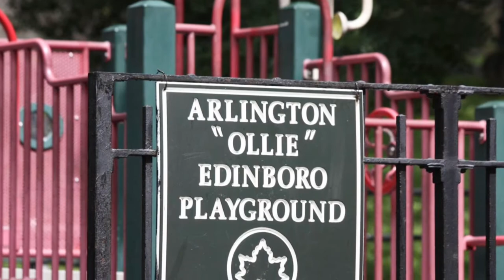BLACK HISTORY MONTH ( feat ) JR. JOURNALIST “BLAKE BEST”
WHEN YOU TALK ABOUT NYC STREETBALL,  PARTICULARLY IN HARLEM.  PLENTY OF NOTABLE NAMES COME TO MIND LIKE  HOLCOMBE RUCKER,  BOB McCULLOUGH &  FRED CRAWFORD THEN THERE'S THE ERA OF GREG MARIUS & THE EBC . .  BUT THERE’S PLENTY FORGOTTEN  NAMES . . HARLEM HEROES WHO WERE RESPONSIBLE FOR SOME OF THE GREATEST GAMES EVER PLAYED IN NYC.   LET’S START WITH ONE OF HARLEM’S EARLIER PIONEERS  LIKE  “ARLINGTON EDINBORO” AKA  MR. OLLIE . . A WAR WORLD 🌎  II VETERAN AND NYC PARKS DEPT SUPERVISOR who got his job as early as
 15 yrs old with N.Y.C PARKS & RECREATION which was never  done before,
WHO DEVOTED HIS TIME & ENERGY KEEPING YOUNGSTERS INVOLVED IN BASKETBALL SINCE THE LATE 1940's
           IT WAS MR. OLLIE WHO GAVE   “HOLCOMBE RUCKER”  HIS OPPORTUNITY AND  START TO WORK FOR THE DEPT OF PARKS.  HE ALSO KEPT THE “HOLCOMBE RUCKER TOURNAMENT” ALIVE  AFTER THE PASSING OF MR. RUCKER IN 1965.
         THE HOLCOMBE RUCKER TOURNAMENT WASN’T @ 155th street AFTER
MR. RUCKER  PASSED AWAY,
IT WAS NOW BEING  RAN  BY PELHAM FRITZ, DONALD ADAMS &  MR. OLLIE
ON 145th street LENOX AVE
AND ALSO IN MT. MORRIS PARK ON 12Oth Madison ave.
      SO LETS GO BACK ABIT OR REWIND THE CLOCK.   MR. OLLIE SPENT HIS EARLY YEARS SAVING THE LIVES OF YOUNGSTERS BY PROMOTING EDUCATION THROUGH BASKETBALL PARTICULARLY WITH AN ORGANIZATION CALLED
“THE BOYS OF YESTERYEAR” and was the SPORTS COORDINATOR @ THE ABBYSINAN BAPTIST CHURCH LOCATED
IN HARLEM, MENTORING, GROOMING TEENS & BEING
A FATHER FIGURE TO HUNDREDS OF KIDS, TEENS & YOUNG ADULTS. HE SPOKE ABOUT
PUTTING THEIR TALENTS TO USE IN THE CLASSROOM AS WELL AS
THE BASKETBALL COURT. . .
         MR.OLLIE EFFORTS WERE WIDELY RECOGNIZED IN HARLEM AND THROUGHOUT N.Y.C  JUST AS NAMES LIKE JOHN ROZIER HANSBOROUGH
who started the Harlem Renaissance for ALL SPORTS / BBALL, FOOTBALL, BASEBALL and etc. MR. HANSBOROUGH is responsible for  MR. OLLIE, HOLCOMBE RUCKER, PELHAM FRITZ and DONALD ADAMS,
ALL WORKING FOR THE NYC PARKS DEPARTMENT ONE BY ONE.
      MR. OLLIE EFFORTS TO SAVE LIVES IS THE REASON FOR THE PLAYGROUND NAMED IN HIS HONOR ON 140th street ST. NICKOLAS AVE WHEREAS A TOURNAMENT & ORGANIZATION WAS FORMED IN HIS NAME. HE’S HELD IN HIGH REGARDS BY HIS PEERS Since THE 40'S and 50’s . . ALL THE WAY UP TO 1990, THE YEAR OF HIS PASSING.
        MR. OLLIE HAD A GREAT RELATIONSHIP WITH  THE LEGENDARY ADAM CLAYTON POWELL SR, and JR,  OF THE ABBYSINAN BAPTIST CHURCH WHO PASS
THE PODIUM OVER TO THE NOW REV CALVIN BUTTS the 3rd.
           SO OUR JR. JOURNALIST IS SET TO CHOP IT UP WITH THE  REV, DR. “CALVIN BUTTS”  the 3RD . . WHO RESIDED OVER THE LATE - GREAT
“MR. OLLIE” WHO DELIVERED HIS EULOGY.
Now Let’s See What Can He Tell Us
About MR. OLLIE ?
What He REMEMBERS ? . . Stay Tune